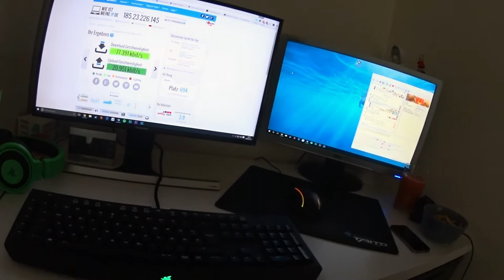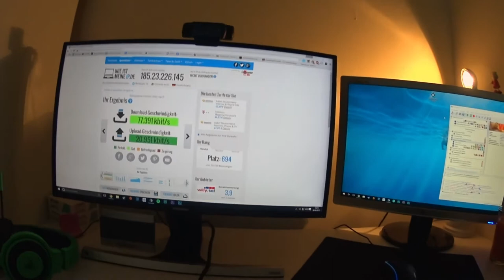IamBACK | Roomtour | lovelypotato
Meine sozialen Netzwerke:
WICHTIG! FALLS IHR SPIELE KAUFT UNTERSTÜTZT MICH DOCH,     INDEM IHR SPIELE BEI MMOGA KAUFT!

ROOMTOURTIME!